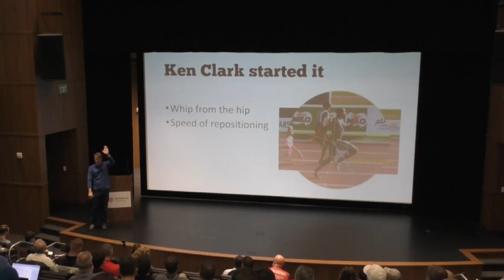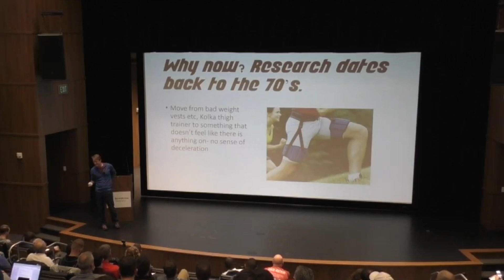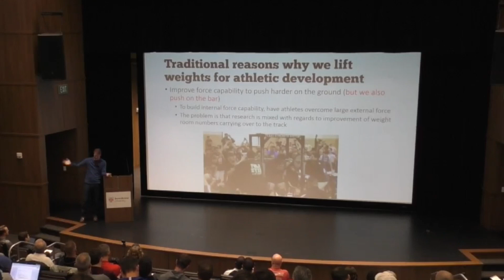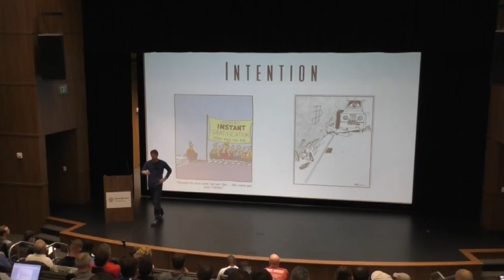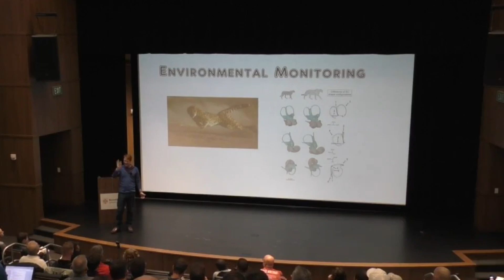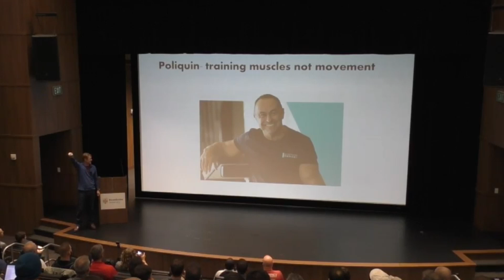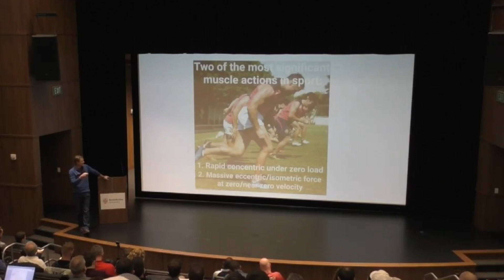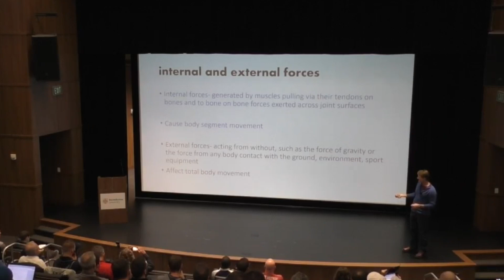Creating Speed & Athleticism by Microdosing in the Weight Room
Creating Speed & Athleticism by Microdosing in the Weight Room ... How to Train Speed - What Makes You Fast? This is part one of presentation on speed development. Part two coming soon!

Much more to come over the next few weeks!

Too many times, in amateur athletics, an athletes career gets cut short based on the fact that they are simply just not fast enough to play “at the next level”. Whether it is a 40 yd dash, 60 yd dash or a big vertical jump, we aim to get you the times and heights you need to turn heads and get noticed.

Slowguyspeedschool.com